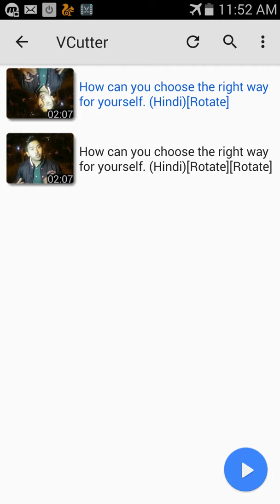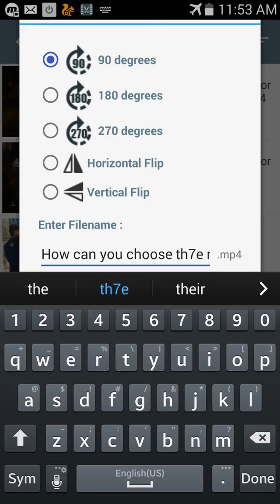How to rotate 90°degree save a video's video cutter app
This is a short tutorial save a 90° degree  move video on( video cutter )app play store